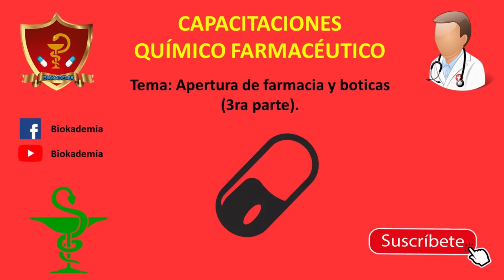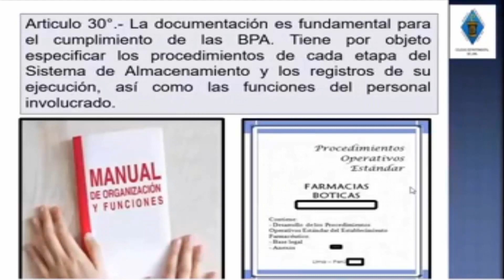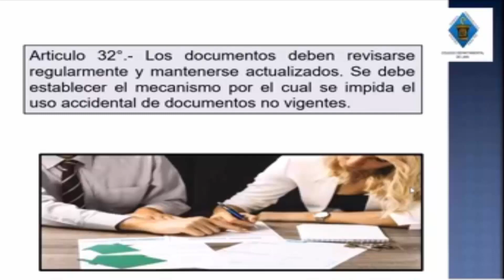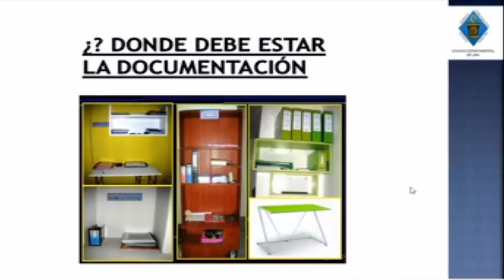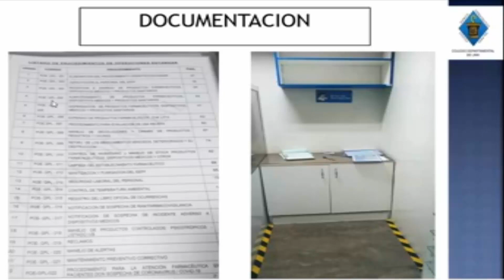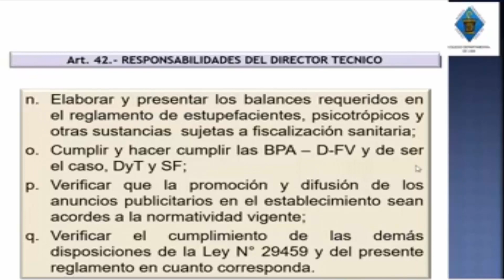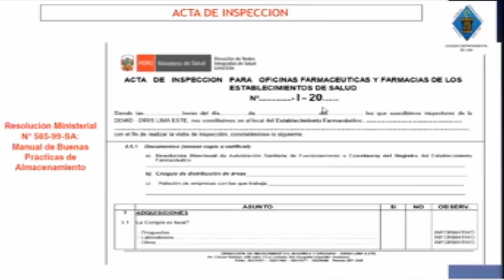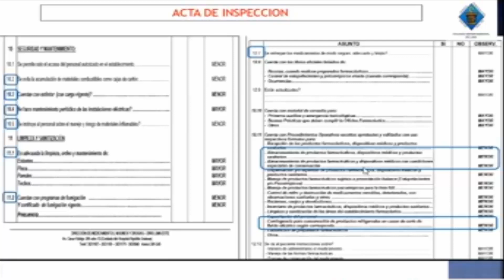Apertura de farmacias y boticas (3ra parte)